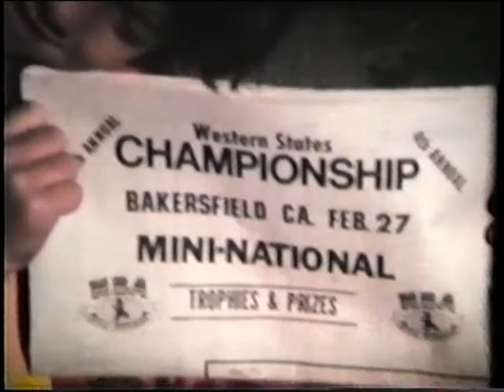1977 BMX NBA WESTERN STATES CHAMPIONSHIP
short home video of little guys at Bakersfield. nobody famous here. don't waste your time.